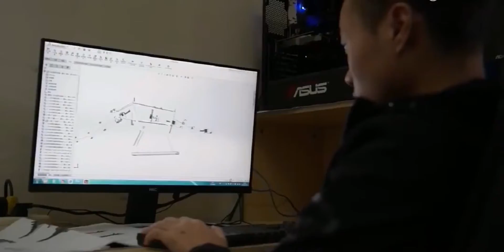Animatronic cute dog